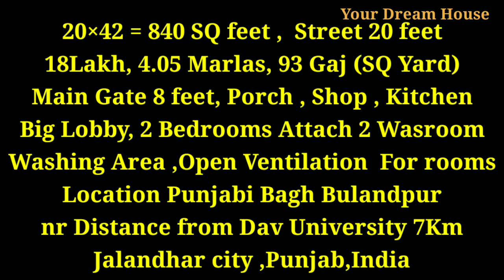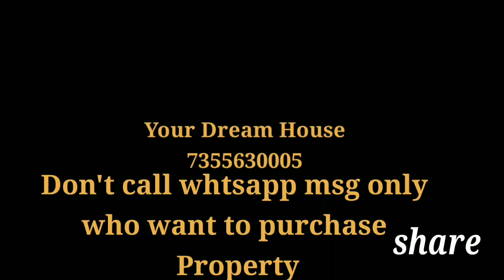4 Marle House Sale 18 Lakh in Jalandhar City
Porch, Shop, 2 Bedrooms,2 Washrooms,

20×42 = 840 SQ feet ,
Street 20 feet
4.05 Marlas,
93 Gaj (SQ Yard)
Main Gate 8 feet,
Porch ,
Shop ,
Kitchen
Big Lobby,
2 Bedrooms Attach 2 Wasroom
Washing Area ,
Open Ventilation  For rooms

Location
Punjabi Bagh nr Bulandpur
nr Distance from Dav University 7Km
Jalandhar city ,Punjab,India

We have also Available cheap Plots & Budget Small Investment House, Property in Amritsar, Kapurthala, Jalandhar, Phagwara ,Ludhiana, Kharar, Mohali, Chandigarh,Punjab, Himachal,

K-tech Builder's
We take Construction work Contract also
With metirial & without metirial SQ feet rate
All types Construction Work metirial Also Available Best Prize from us

Contact  whatsapp msg only 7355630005
Your Dream House
deep ji